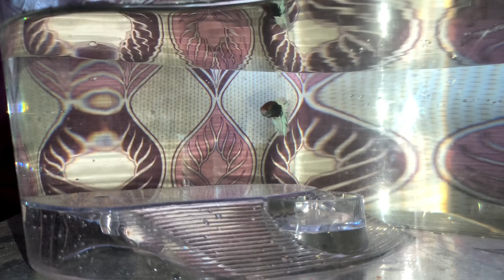Buying New Fishes 😍 || Fish For Aquarium In Hindi 🥰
Buying New Fishes 😍 || Fish For Aquarium 🥰 ||

So today I'm going to buy more new fishes for my aquarium, and you guys also suggest me more new fishes for my aquarium.

suggested videos link:-

buying new fishes for aquarium
new fish
betta fish
color tetra fish

Watch:

 • Julius Dreisig & ...
Watch:

 • Julius Dreisig & ...